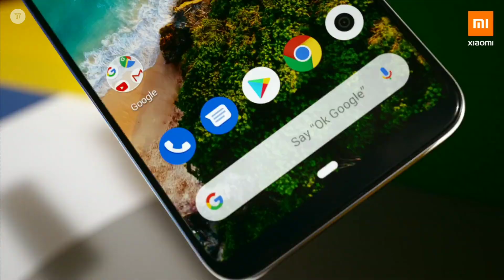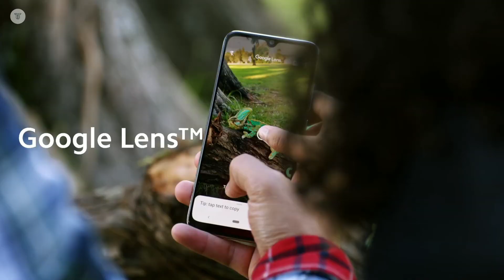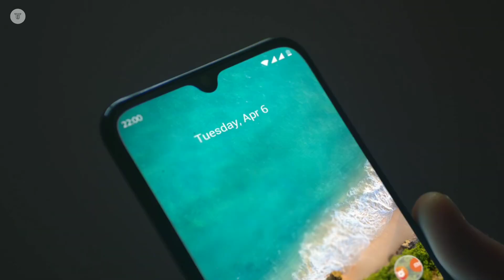Mi A3 Pro With Triple Rear Cameras, Snapdragon 710 : Price, Specifications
Mi A3 Pro With Triple Rear Cameras, Snapdragon 710 SoC Launched: Price, Specifications!!

Hey guys, yesterday Mi A3 has been officially launched by Xiaomi, but now, some leaks revealed that the New Mi A3 Pro. the Xiaomi Mi A3 Pro comes with octa-core Qualcomm Snapdragon 710 SoC with up to 6GB RAM and a triple rear camera setup. The Mi A3 Pro also features a 32-megapixel selfie camera, and includes an in-display fingerprint sensor. However, the presence of stock Android, gives a fresh feel on the handset. Now, let's check out the full specifications and price.